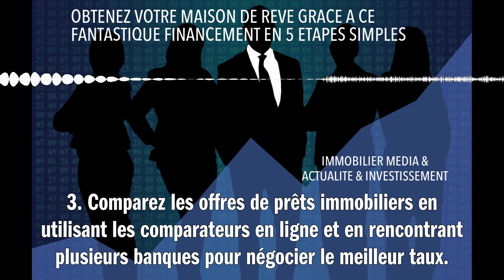OBTENEZ VOTRE MAISON DE REVE GRACE A CE FANTASTIQUE FINANCEMENT EN 5 ETAPES SIMPLES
Obtenez votre maison de rêve grâce à ce fantastique financement en 5 étapes simples ! 1) Établissez votre budget en tenant compte de vos revenus, dépenses et capacité d'endettement. 2) Constituez un apport personnel pour convaincre les banques de votre sérieux et obtenir un meilleur taux. 3) Comparez les offres de prêt immobilier en utilisant les comparateurs en ligne et en rencontrant plusieurs banques pour négocier le meilleur taux. 4) Obtenez un accord de principe de la banque pour votre prêt immobilier, puis trouvez la maison qui correspond à vos critères, besoins et budget. Enfin, 5) signez le compromis de vente avec le vendeur et finalisez votre dossier auprès de la banque pour débloquer les fonds et concrétiser l'achat de votre maison de rêve. Et voilà, en suivant ces étapes clés, vous deviendrez propriétaire sans tracas !